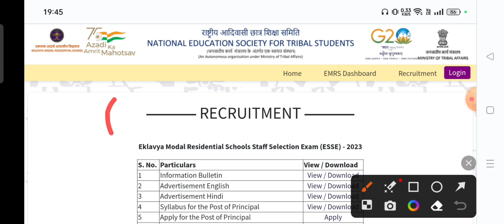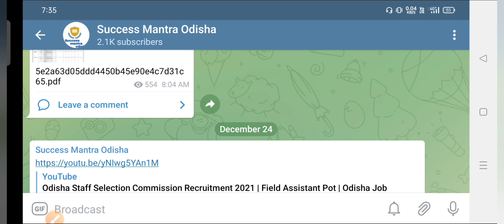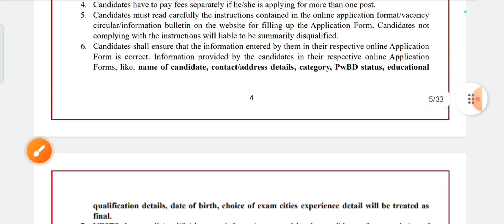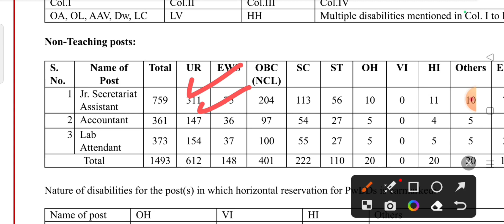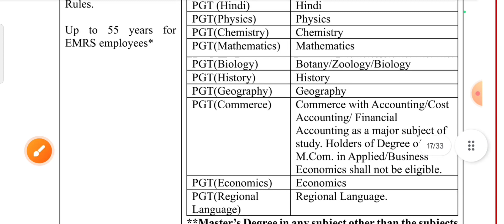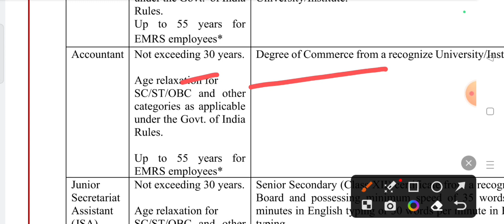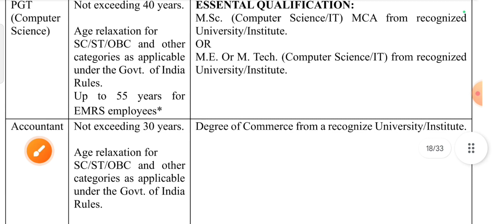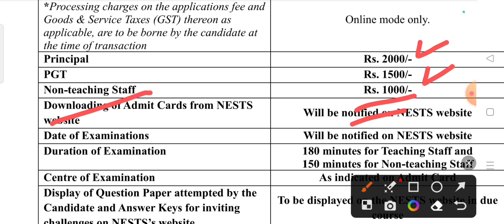Eklavya residential school recruitment 2023 | Accountant, JSA, Lab Attendant, PGT and other post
Eklavya residential school recruitment 2023 | Accountant, JSA, Lab Attendant, PGT and other post | success mantra odisha

odisha govt job 2023,odisha govt job recruitment,odisha govt job alert 2023,nijukti khabar 2023,job in odisha 2023,odisha job alert,odisha latest job,govt job,bbsr job
odisha job,
new job
govt job,bbsr job

odisha ssc

jobs in cuttack,jobs in rourkela,jobs in rourkela,job in balasore,job in sambalpur